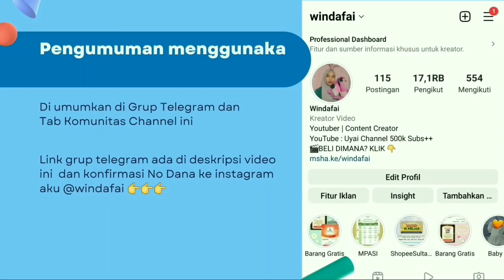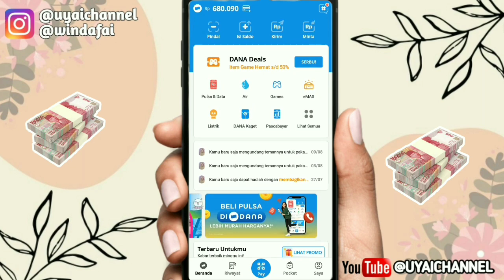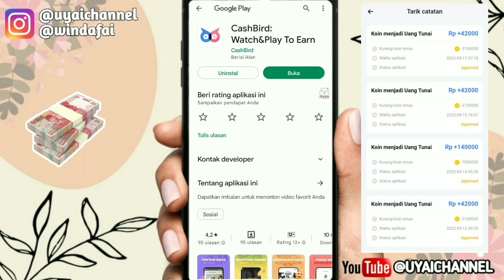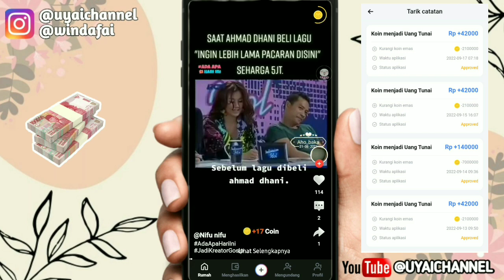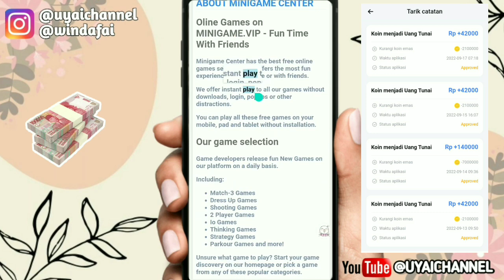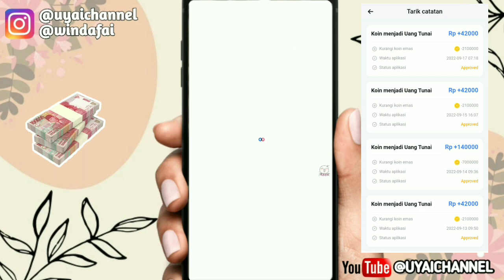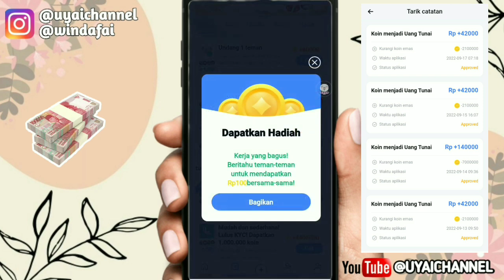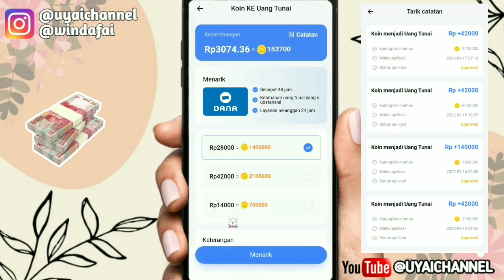BARU RILIS!! GAME TANPA CARI TEMAN DIBAYAR TIAP HARI ! - Game Penghasil Uang 2022 Terbukti Membayar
Kuyy Berteman😍😍